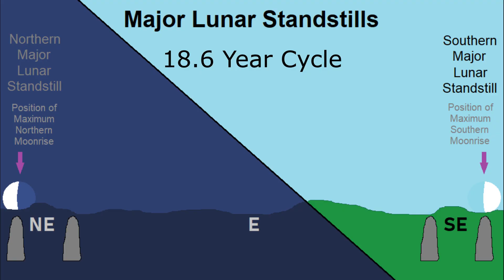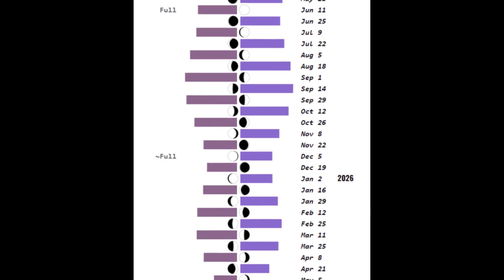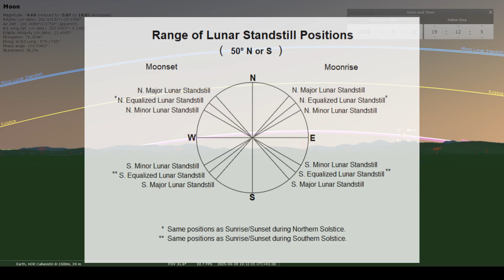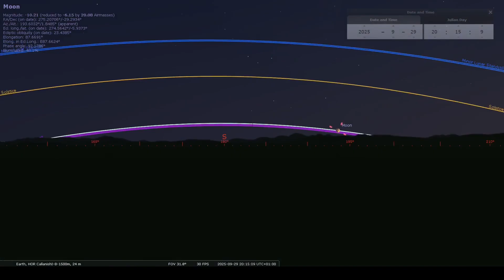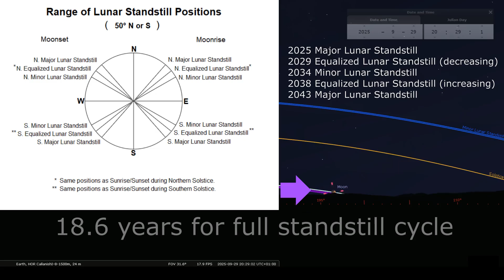Major Lunar Standstill LAST CHANCE to Observe for 18.6 Years!!!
🌒🌕🌘 Major Lunar Standstill occurs every 18.6 years when the moon reaches a maximum monthly range of moonrise/moonset to the north and south well beyond the range of the sun at solstices.

This video details the last Southern Major Lunar Standstill Extreme Event of this Standstill Cycle on 28 and 29 September 2025!  The timing of this standstill makes the rise and set events of 2 consecutive risings and settings nearly equal in extremity, depending on location.

28 September 2025 MoonRISE in daylight
a few hours later:
28 September 2025 MoonSET around dusk
the next day:
29 September 2025 MoonRISE in daylight
29 September 2025 MoonSET in the evening

During Major Lunar Standstill cycles the most extreme events take place around the Equinoxes near half moon phases (either waxing or waning).  For this cycle the absolute extremes were in Spring of 2025 but many forget that the corresponding Autumn 2025 events for this cycle are not much less than those values, as demonstrated in the video.

Since the cycle takes 18.6 years to complete it will be a long while before the moon can be seen at such extreme positions.

Map of sites with Southern Standstill alignments (check pins for rise or set observations):

Link to spreadsheet with Major Lunar Standstill observation dates/info as shown in the video:

🌓The Archaeoastronomy Database facilitates the gathering of crowd-sourced data relating to archaeoastronomy.

🌄 Please support our work to build a community for archaeoastronomy research as we improve the database and create video content dealing with possible alignment investigations, site information, and general astronomy/archaeoastronomy concepts.

Imagery Sources Software/Websites: Stellarium